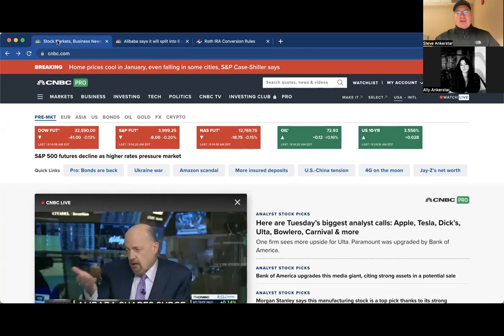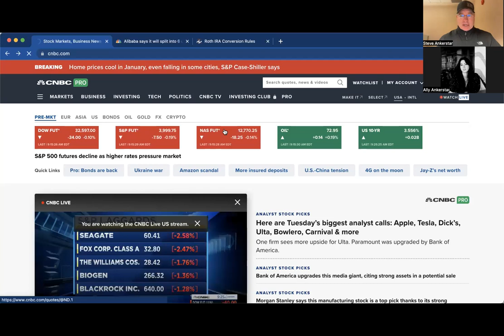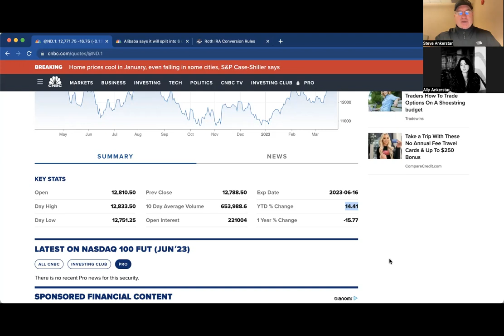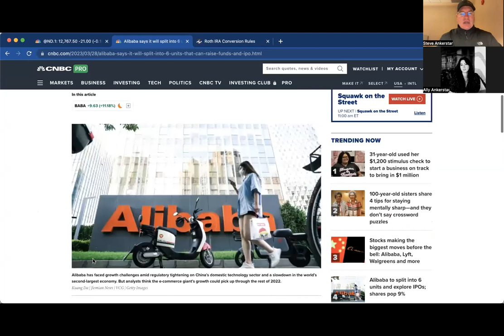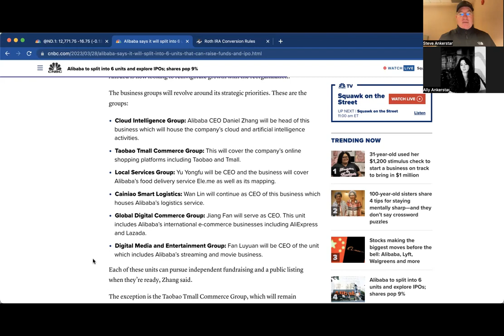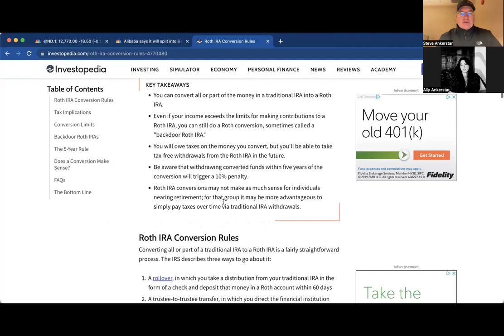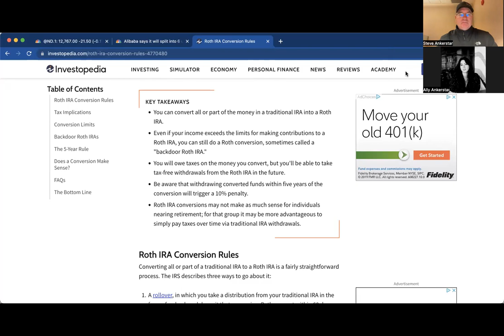AW Update – Mar 28 – 2023 Market Return, Alibaba Split, Roth Conversion